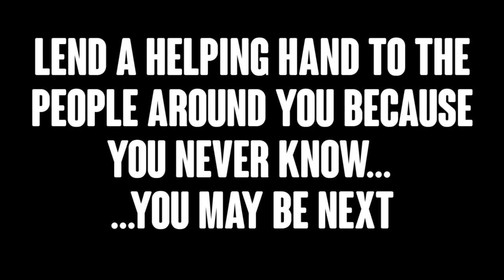Helping the Elderly | Kind Bikers Save the Day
Please spread the message of helping everyone out. With more acts of random kindness, the world slowly, but surely, becomes a better place.

If you enjoyed the video, LIKE it!
Also remember to share this channel to anyone you know... That could be your grandmother, grandfather, father, mother, brother, sister, dog, uncle, aunt, pet rock, the homeless guy down the street, your imaginary friend, your newborn baby, aliens, or your friendly neighborhood Batman.

Remember to ride safe!

Peace,
-DM

Into the whole sending mail thing?

DMOTOVLOGS
TORONTO, ONTARIO
M6E0A2
CANADA